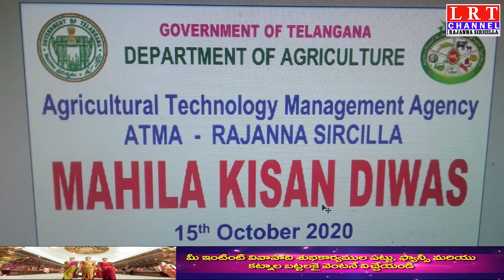మహిళా రైతు దినోత్సవం పురస్కరించుకొని మహిళ రైతులను సత్కరించిన అదనపు కలెక్టర్ అంజయ్య..|| LRT NEWS